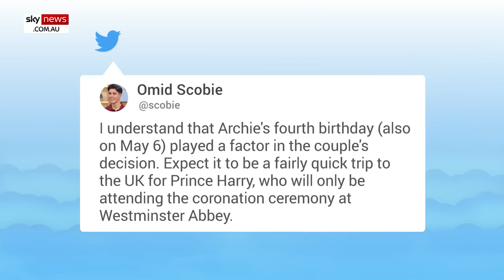'Rude': Prince Harry and Meghan took so long to answer 'very simple question'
Prince Harry and Meghan were "rude" for taking so long to answer what should have been a "very simple question" regarding their coronation attendance, former BBC royal correspondent Jennie Bond says.